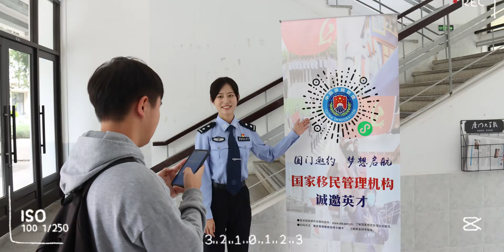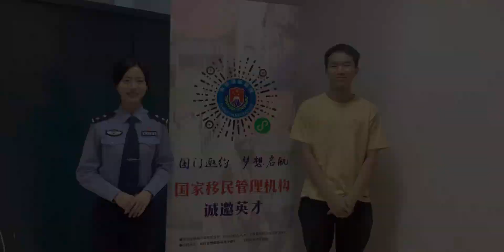【vlog】警花如何到厦大、福大进行招警的？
打工人的日常记录,厦门边检,边检,厦大,警花,公务员,福大,国考,移民局,生活万花筒·闪闪发光的日常